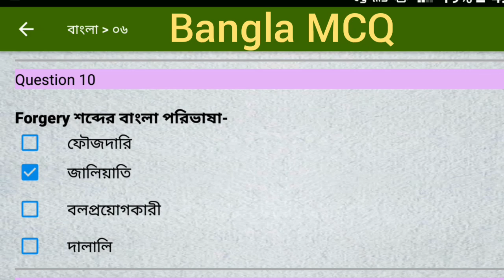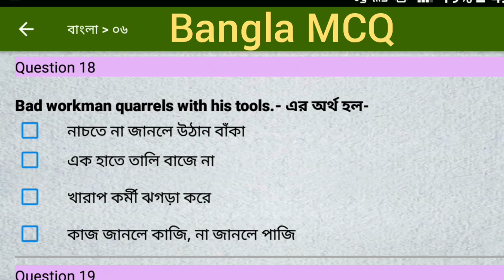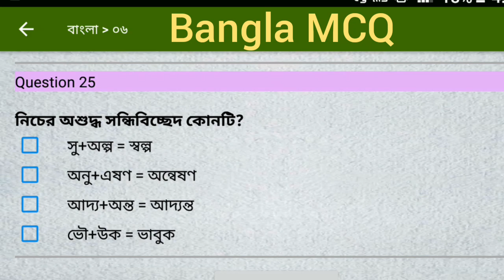bangla MCQ for bcs preliminary and governments job test exam,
Many people are very worried about career formation.  Some are wondering what my career will be like, where do I start?
  Before thinking about a career, you need to know about your talent and skills.  We need to create an attitude of avoiding thinking about what is not.  Seeing the success of others, you need to capitalize on your confidence and move forward.
  Setting goals and implementing objectives
  After finding one or more ways to build a career, her main task will be to set her life's goals and achieve her goals.  You know very well what you are experiencing.
  Make long-term plans
  One of the many steps to building a career is to adopt a long-term plan.  Whatever you plan to do will be clear.  Which will help brighten your career.  It will contain what you want to do, how to do it, when to do it, what position you would like to see a few years later.
  Higher application of knowledge acquisition and knowledge
  There is no substitute for gaining knowledge in career formation.  Further education is required with the textual education.  Feeling that others are wiser than themselves can lead to loss of self-esteem.

Links 🔄